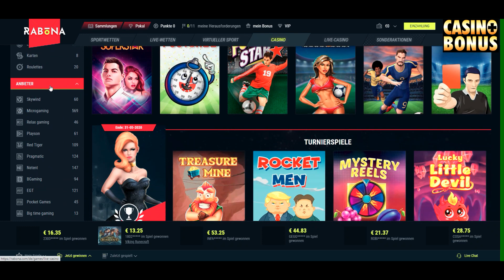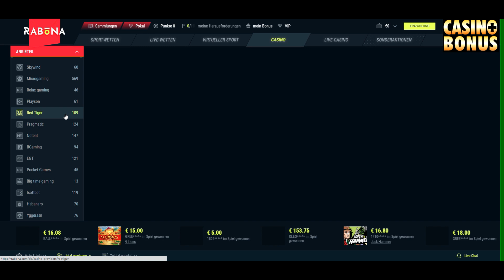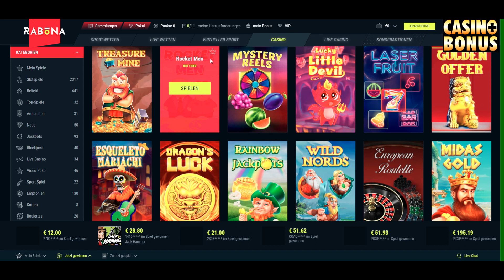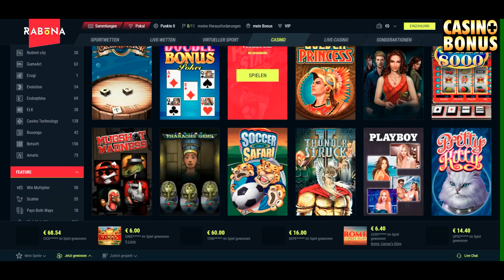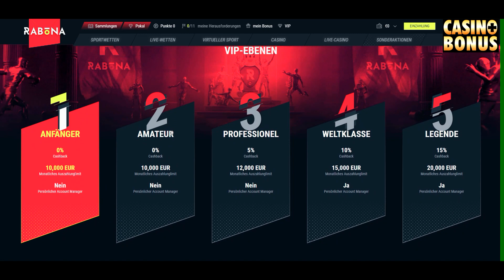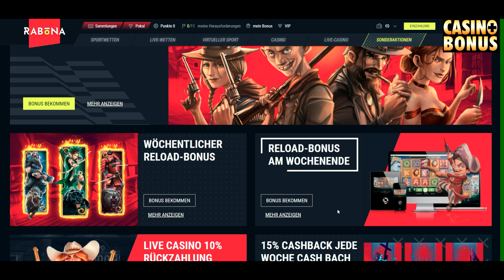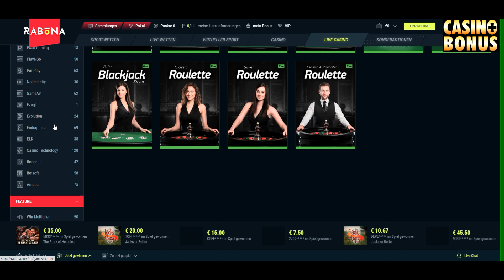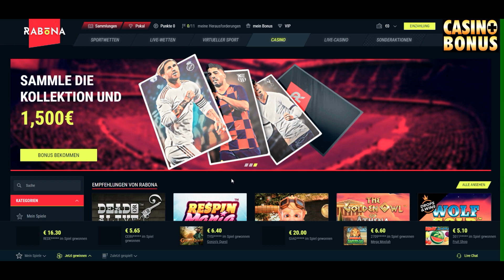Casino Test - Rabona Casino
+ 100 % bis zu 500 € plus 200 Freispiele
–/+ Viele weitere Bonusangebote, aber nicht kombinierbar.
+ ausgesprochen gute Navigation, Spiele Anbieter sogar mit Anzahl der Spielautomaten gelistet!
+ viele Einzahlungen und Auszahlungen, auch verschiedene Krypto Währungen
– leider sind E-Wallets wie Skrill und Neteller für Bonus nicht zugelassen!
–/+ Auszahlungszeiten für E-Wallets 24h Bank und Kreditkarten 2-3 Tage –
–/+ Online seit 2019 mit einer Lizenz aus Curacao
– Auszahlungslimit: 500 € pro Transaktion, 500 pro Tag und 10 000 pro Monat